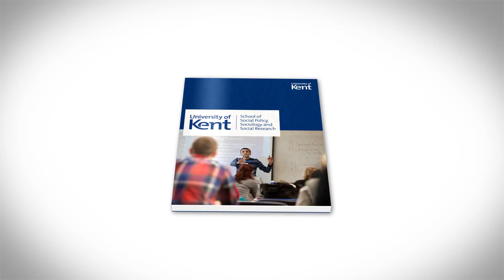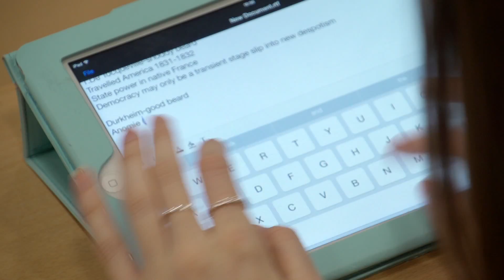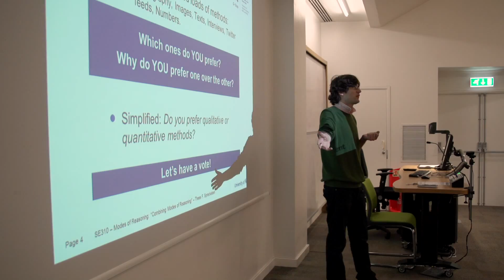SSPSSR Undergraduate Experience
Hear what our students have to say about their experience studying at Kent.

The School of Social Policy, Sociology and Social Research is one of the best in the country for teaching and research. Social work is about changing lives for the better. At Kent, you are taught by qualified social workers with diverse practical experience who are active in research and scholarship. You gain an understanding of the issues related to social work, the values and ethics that underpin it and how social policies are put into practice.